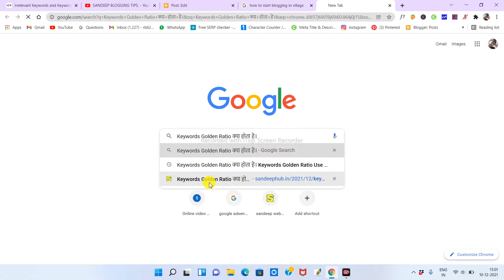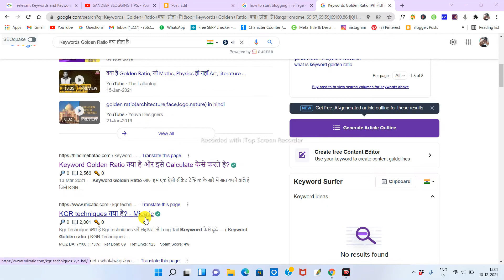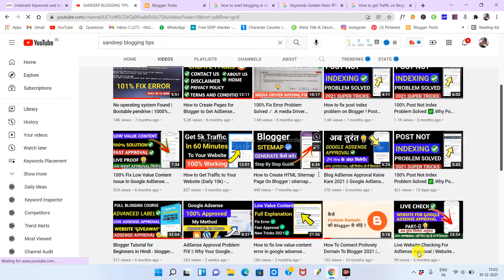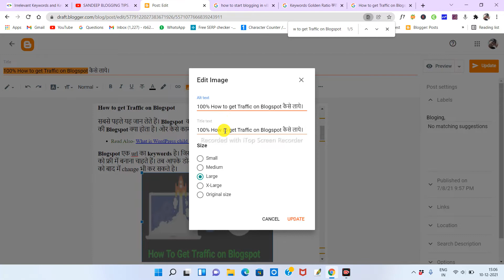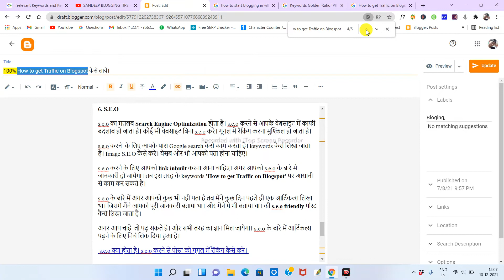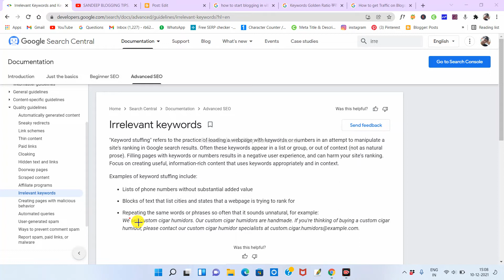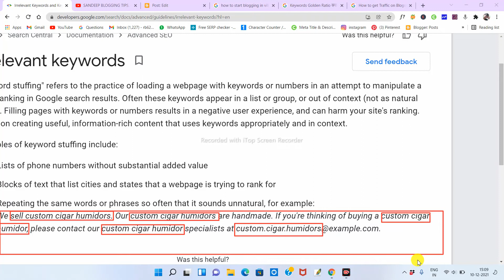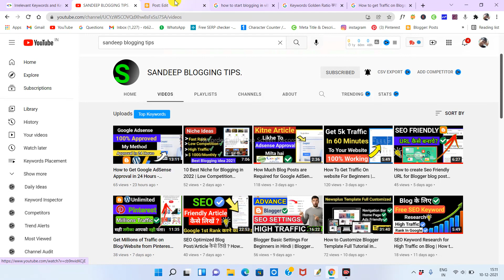Keyword Placement ऐसे करो 24 hours में Google के 1st page में Rank होगा | Keywords Placement Kaise